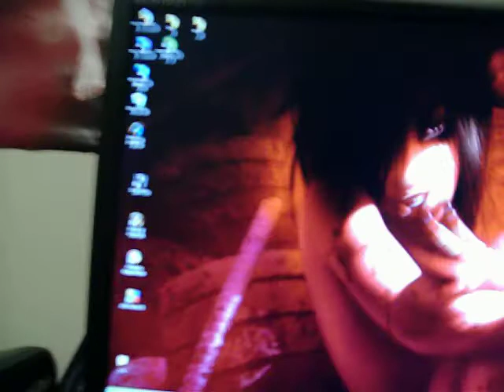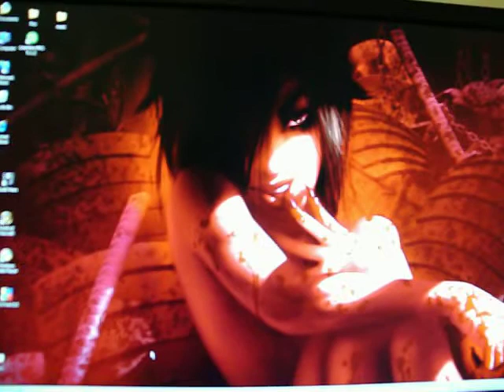Chillin with an In Flames song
chillin at home listenin to some good music, and hittin up some crystal from my buster :P